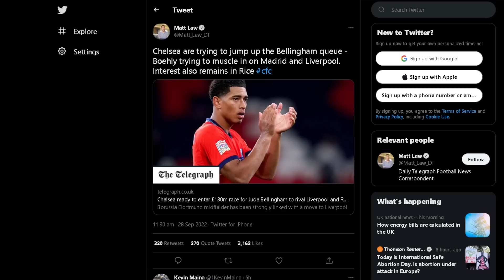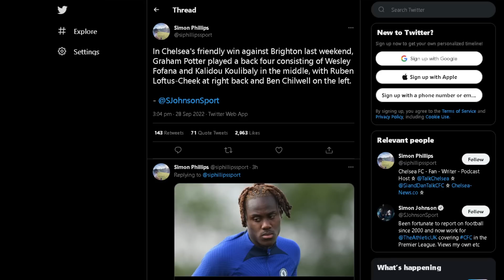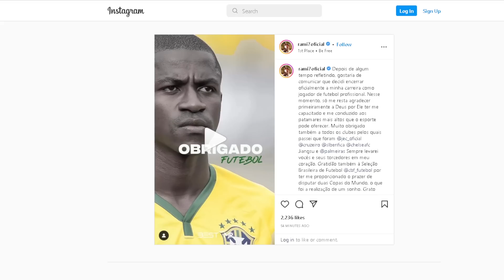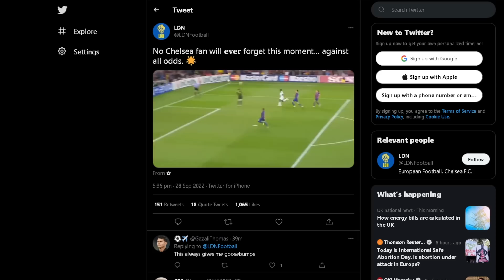Chelsea After Jude Bellingham For £130M! | Chalobah As New DM?